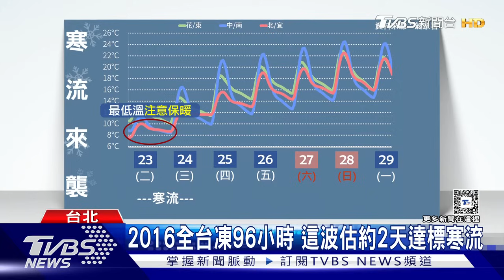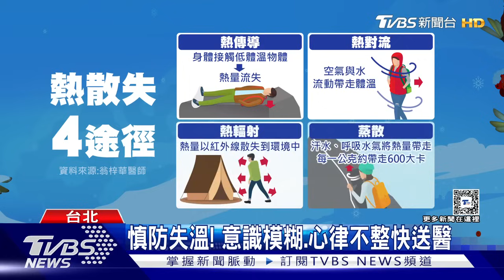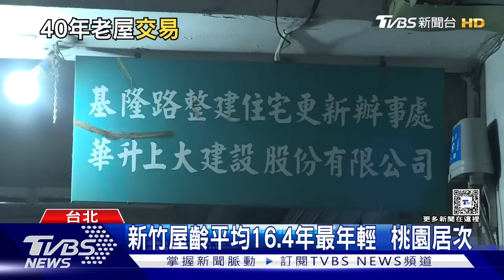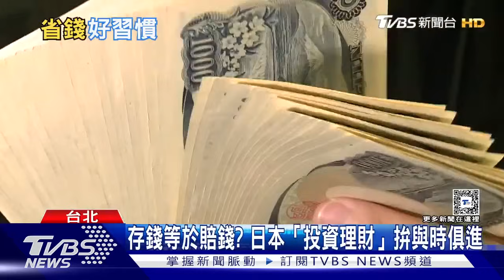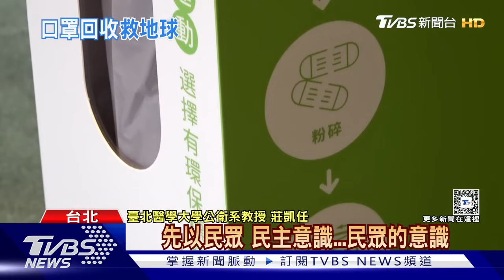19縣市低溫特報下探6度以下 「退休不缺錢」5種省錢習慣｜TVBS新聞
愈晚愈冷，全台凍蕃薯。中央氣象署針對全台19縣發布發布低溫特報，今天上午到明天晚上，低溫下探6度。日劇裡常看到上班族OL花錢不手軟，甚至債臺高築，但根據調查，有一半以上的日本退休女性，並不擔心自己老後生活的用錢問題，不是因為可以靠老公養，而是她們平常就很懂得省錢與存錢。詳細內容請鎖定TVBS新聞台。